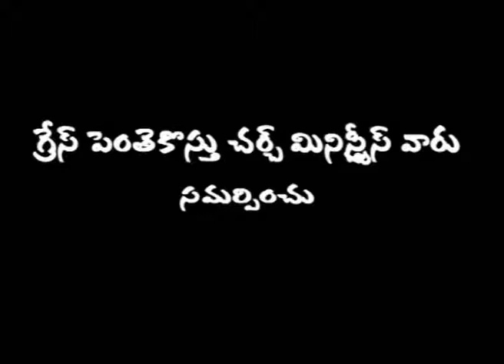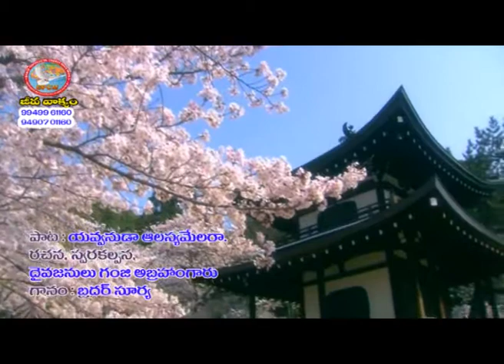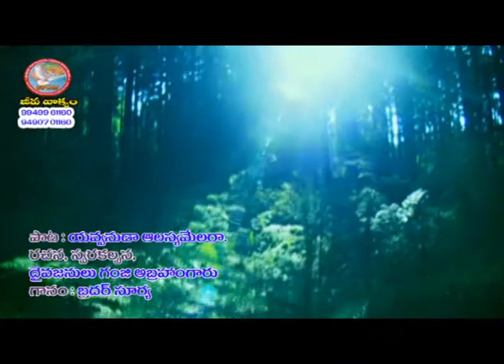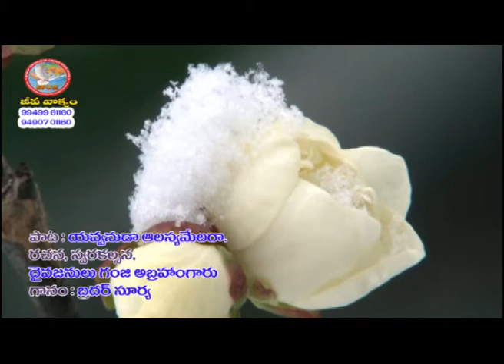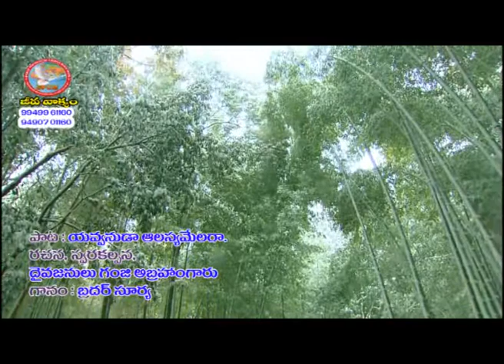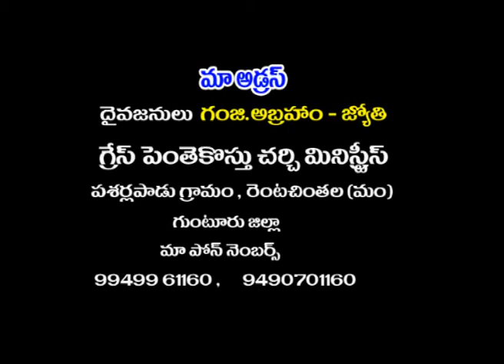LIVING GOD TV